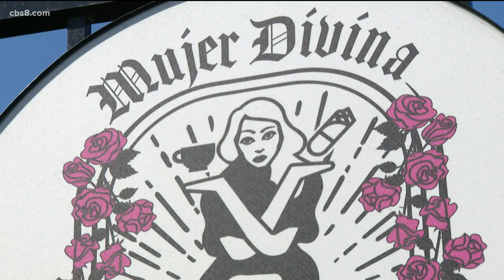Shop Local | Mujer Divina Burrito & Coffee House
The owner says the shop is inspired by influential women and aims to empower women -- a cup of coffee at a time.